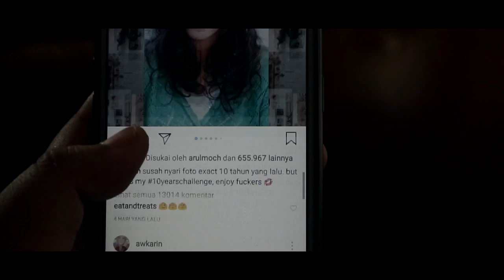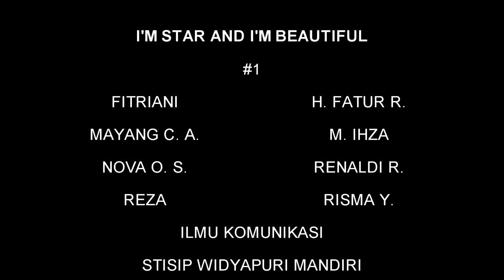Stop Body Shaming ! I'mStarI'mBeautiful #1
Kelompok 1.

Thanks to:
MXVL25,
SAIRE,
HIMAIKOM.